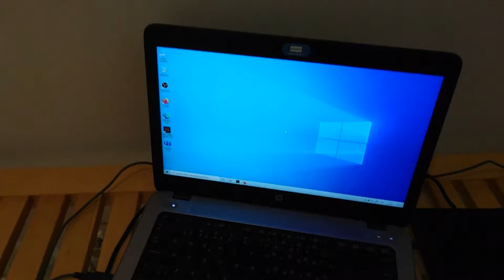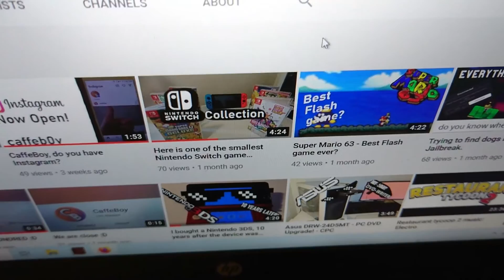Fujitsu Siemens Computers Wizard 5007 - Old mouse with cool design! - CPC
Today we are going to dive into mouse from Fujitsu Siemens Computers. Hope you enjoy this episode!